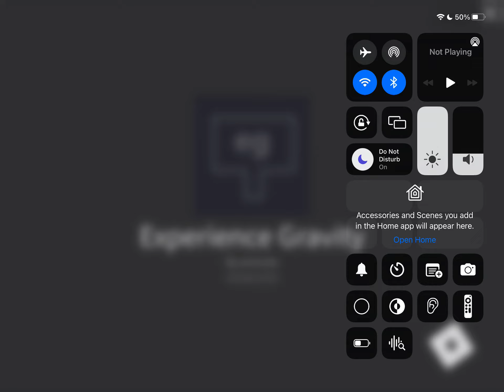Playing the oldest game (that you can still play) on roblox!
Old old old oldest